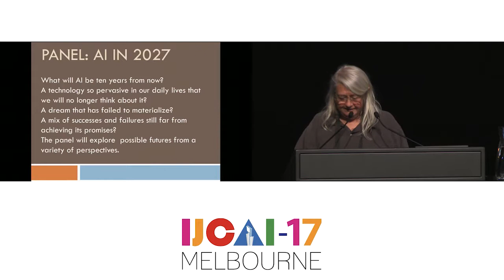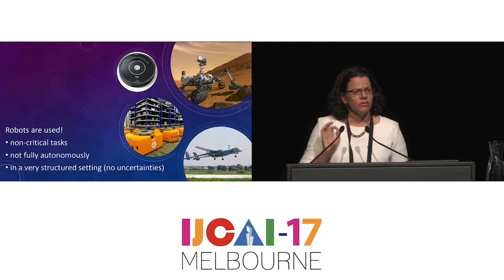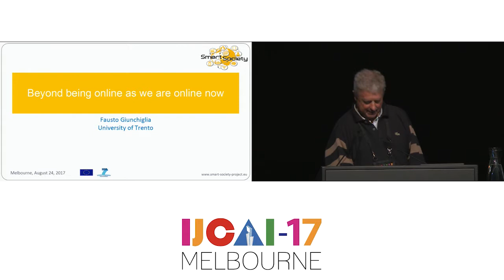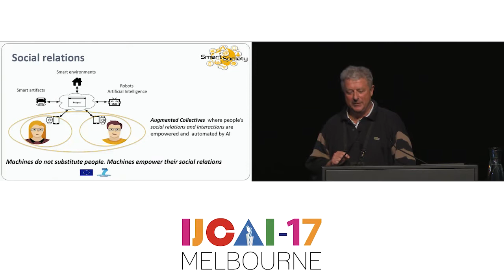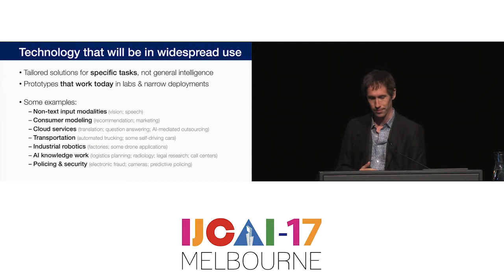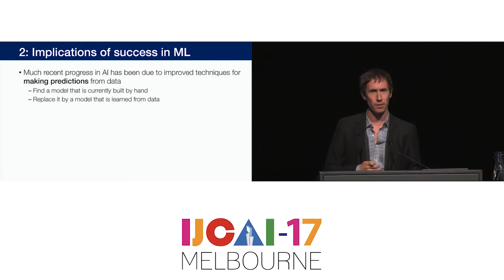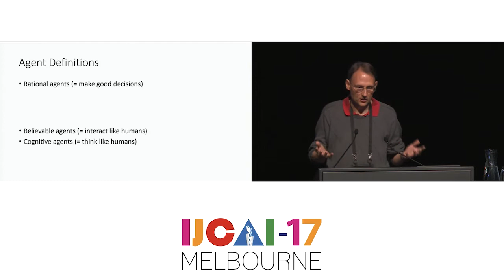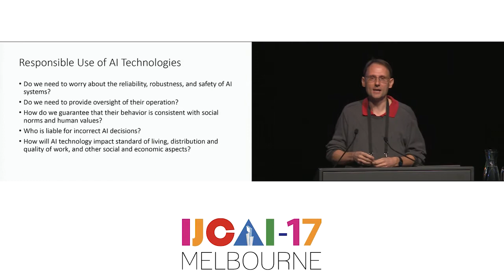IJCAI17 Panel - AI in 2027 (HD)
Chair: Maria Gini, University of Minnesota
Panelists:
 - Noa Agmon, Bar-Ilan University
 - Sven König, University of Southern California
 - Kevin Leyton-Brown, University of British Columbia
 - Fausto Giunchiglia, University of Trento
Plenary, Melbourne Convention Centre, Thu, Aug 24 2017